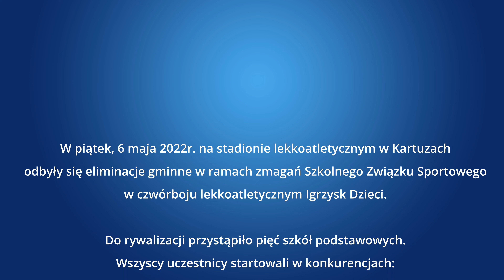Eliminacje gminne w czwórboju lekkoatletycznym Igrzysk Dzieci 2022 SZS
W piątek, 6 maja 2022r. na stadionie lekkoatletycznym w Kartuzach odbyły się eliminacje gminne w ramach zmagań Szkolnego Związku Sportowego w czwórboju lekkoatletycznym Igrzysk Dzieci. Do rywalizacji przystąpiło pięć szkół podstawowych. Wszyscy uczestnicy startowali w konkurencjach" bieg na 60m, skok w dal, rzut piłką palantową oraz bieg na 600m dla dziewcząt i 1000m dla chłopców. Zawody rozpoczęły się około godz. 9:00. Dopisała pogoda, dobry humor uczestników i sprawna organizacja. Pod koniec zawodów zawiódł elektroniczny system zliczania punktów przez co trzeba było przyporządkowywać i podliczać punkty ręcznie. Ostateczne wyniki piątkowych rywalizacji przedstawiają się następująco:

IGRZYSKA DZIECI
szkoły

Dziewczęta
1. SP 1 Kartuzy
2. SP Kiełpino
3. SP Brodnica Górna
4. SP Staniszewo

Najlepiej punktujące dziewczyny: Piór Zuzanna, Węsiora Martyna, Dompke Agata

Chłopcy
1. SP 1 Kartuzy
2. SP Brodnica
3. SP 5 Kartuzy
4. SP Staniszewo
5. SP Kiełpino

Najlepiej punktujący chłopcy: Treder Kacper, Stenka Jakub, Drywa Michał

Powiatowy etap już w przyszłym tygodniu w Sierakowicach. Powodzenia!

Organizatorzy:
Szkolny Związek Sportowy
Marcin Dobka, Krzysztof Król
Urząd Miejski w Kartuzach
Szkoła Podstawowa nr 1 Kartuzy